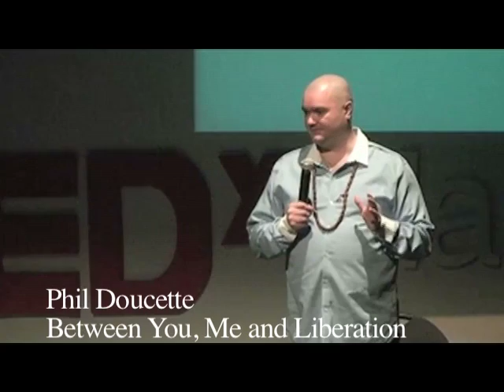TEDxManitoba - Phil Doucette - Between You, Me and Liberation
Phil Doucette, or "Philly D", is a professional speaker, author, leadership coach and yogi. He travels North America sharing his unique inspirational programs helping participants tune into their true value and worth in order to achieve inner freedom. Phil's 2004 book, Leading Your Life, fuses his message with school curriculum in many leadership courses in Canada, USA, and Australia.

His work with Moksha Yoga co-founder Ted Grand shifted his life by helping him discover a holistic life practice of peace. This practice linked previously fragmented passions with the spirit of community, family and business. Philly D and his wife Ryann now own Moksha Yoga studios in Winnipeg, Manitoba and in Minneapolis, Minnesota. Since opening in 2006 they have donated over $100,000 to local and global charities.